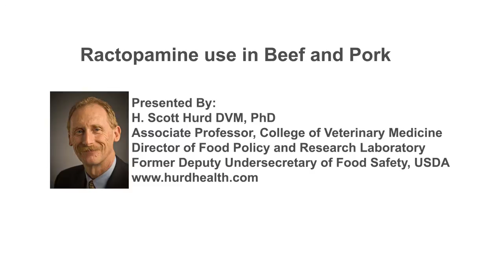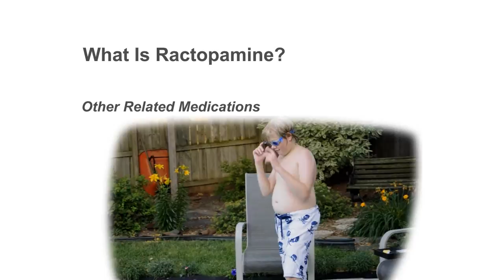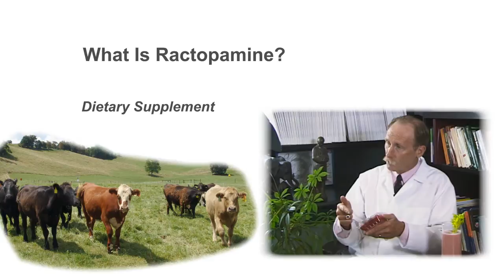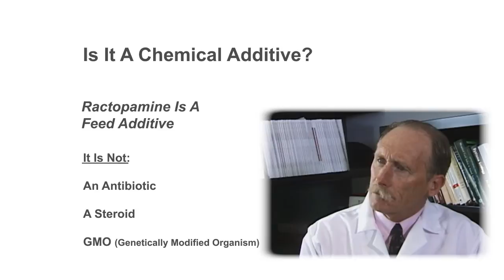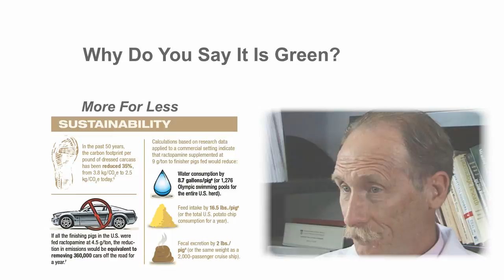What is Ractopamine?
Are you wondering about ractopamine and its safety? This video is the first in a Hurd Health series about ractopamine. The second video talks about the safety of ractopamine and the third addresses why beef and pork farmers use ractopamine.

So what is ractopamine? Ractopamine is just a feed ingredient, kind of like a dietary supplement. It's produced from naturally occurring ingredients including raspberry ketones, which are very popular for fitness and weight loss in people these days. While all of these are safe, it is not a hormone, it's not a steroid, it's not an antibiotic or a genetically modified organism.

Why are people concerned? Until recently, most consumers had not even heard about ractopamine. Lately, it's been in the news because some of our trading partners have brought it to the headlines. A few have said they won't take our pork or beef because we use these supplements. The real reason they object is that a US product is better and gives their local product some stiff competition. When it comes to meat, "Made in the USA" is the highest quality and most economical, worldwide.

Ractopamine is related to other useful medications used in humans. Some of my children have struggled with asthma, but a quick pump of ractopamine's cousin albuterol will have them breathing and running again in just a few minutes. Obviously, these products that my children take have been tested by the health agencies such as the Food and Drug Administration and so has ractopamine in over 25 countries. It's been used in the US without incident since 1999.

Watch the rest of the video for a Q&A session to answer common questions about ractopamine!

Dr. Scott Hurd, DVM, PhD is currently a professor at Iowa State University College of Veterinary Medicine and the former Deputy Undersecretary for Food Safety at the USDA.